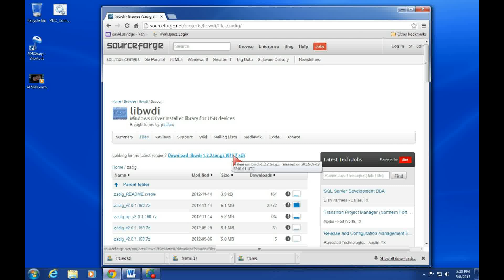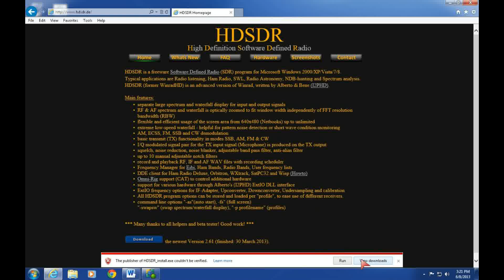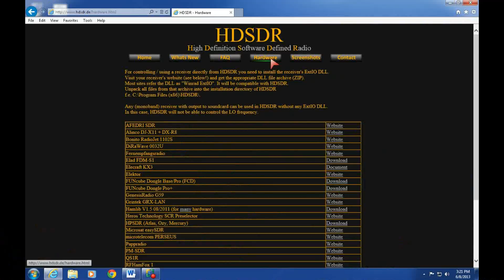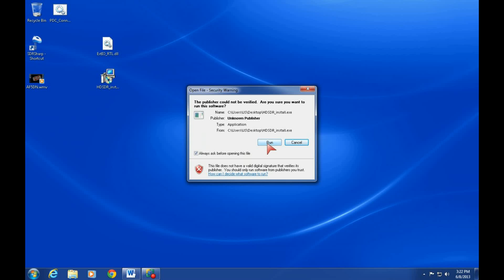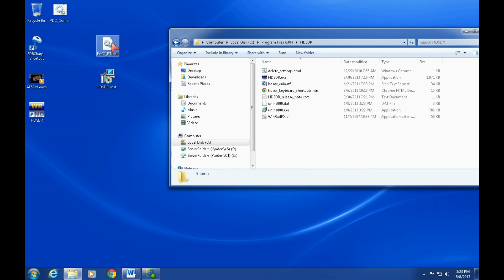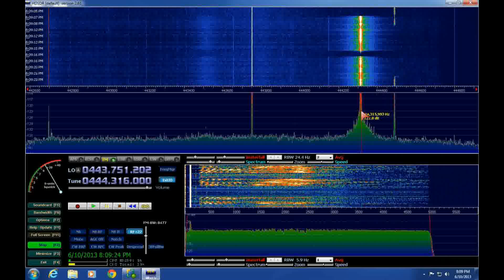HDSDR Installation with the TERRATEC dongle Realtek RTL2832U & Elonics E4000 - AF5DN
Yaesu FT-7900R Mobile Dual-Band Amateur Ham Radio 50W/45W VHF/UHF Transceiver